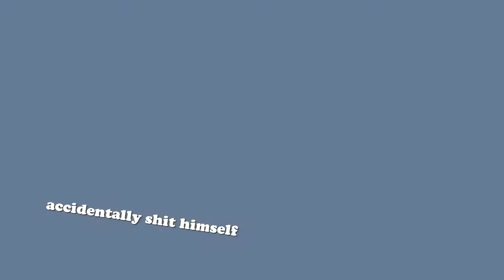Rainbow is Magic is Epic | Funny Moments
I hve tiktok